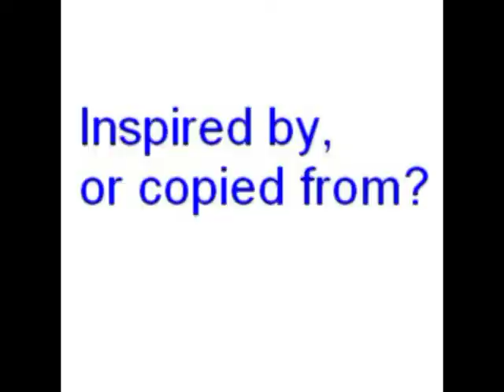Rabbits vs Doobies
The first sample is from the White Rabbits song "Kid On My Shoulders" from 2007, and the second is the Doobie Brothers "Long Train Runnin'" from 1973.  Sound familiar, or is it just me?